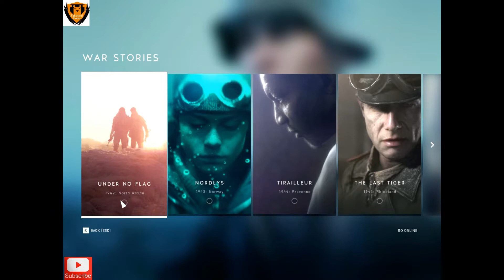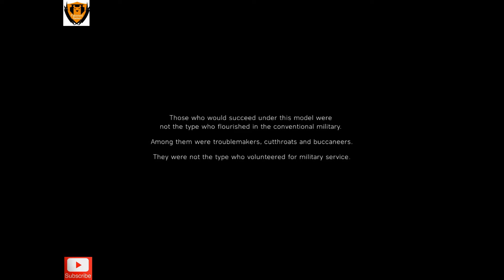Battlefield 5. War stories - under no flag gameplay